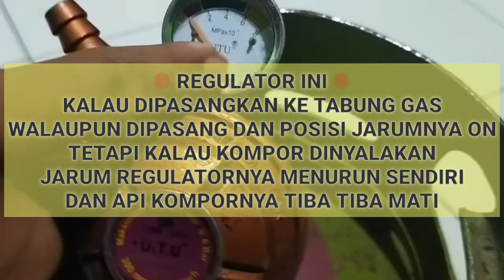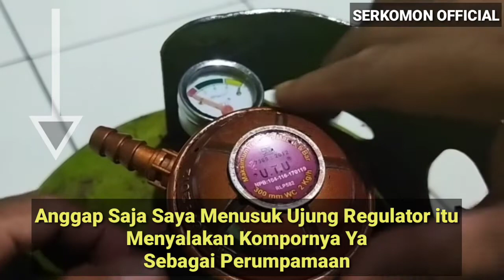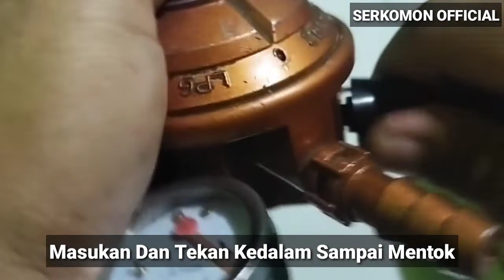Cara Mengatasi Regulator Yang Jarumnya Tiba Tiba Turun Sendiri | Regulator Rusak